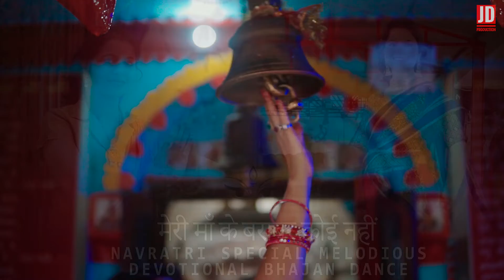मेरी मां के बराबर कोई नहीं NAVRATRI SPECIAL MELODIES DEVOTIONAL BHAJAN DANCE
Production Management & Association By  JD PRODUCTION
CAST: Rosy Kumar

CINEMATOGRAPHY: Janu JAiswal (JD)
DIRECTION: MANISH SOREN

JD PRODUCTION - We Frame Your Memories

👉Wedding Video mixing
👉4K/HD Video Mixing
👉Highlight
👉Teaser
👉Cinematic
👉Invitation
Connect us on Instagram for more updates
मेरी मां के बराबर कोई नहीं,
मेरी मां के बराबर कोई नहीं रिंगटोन,
मेरी मां के बराबर कोई नहीं डीजे सॉन्ग,
मेरी मां के बराबर कोई नहीं डांस,
मेरी मां के बराबर कोई नहीं ringtone,
मेरी मां के बराबर कोई नहीं भजन,
मेरी मां के बराबर कोई नहीं स्टेटस,
मेरी मां के बराबर कोई नहीं status,
मेरी मां के बराबर कोई नहीं dj,
मेरी मां के बराबर कोई नहीं गीत,
मेरी मां के बराबर कोई नहीं वाला गाना,
मेरी मां के बराबर कोई नहीं lyrics,
मेरी मां के बराबर कोई नहीं गाना सॉन्ग,
मेरी मां के बराबर कोई नहीं बांसुरी रिंगटोन,